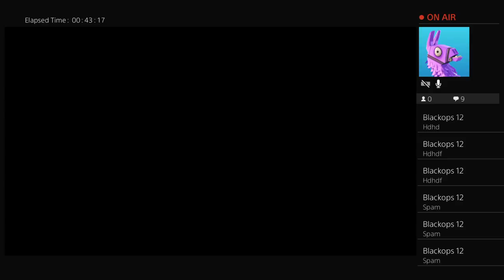Some fun on WW2 Zombies